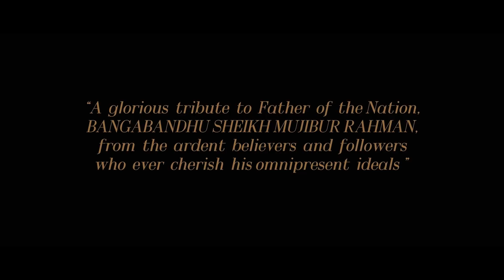হে বন্ধু বঙ্গবন্ধু | Hey Bandhu Bangabandhu | Kumar Bishwajit | Gazi Mazharul Anwar | Manam Ahmed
হে বন্ধু বঙ্গবন্ধু | Hey Bandhu Bangabandhu | Kumar Bishwajit | Gazi Mazharul Anwar | Manam Ahmed | Kishore

♫Song: BangaBandhu
♫Singer: Kumar Bishwajit
♫Lyric: Gazi Mazharul Anwar
♫Tune: Kishore Das
♫Sound Design : Amzad Hosen Bappy
♫Mix & Master : Rupojjwal(India)

♫ Music Produced By: GaanChobi Entertainment

♫ Video Director: Kamrul Hasan Imran
♫ Label: GaanChobi Entertainment

Suggested Search: হে বন্ধু বঙ্গবন্ধু, Hey Bandhu Bangabandhu,bangabandhu, Kumar Bishwajit, Gazi Mazharul Anwar, Manam Ahmed,bangabandhu sheikh mujibur rahman,bangabandhu song,bd bangla songs,bangladesh,bd songs,hit bd songs,bangla new song,songs of bangabandhu sheikh mujibur rahaman,bangabandhu new song,bangabandhu theme song,bangabandhu fire aso,bangabangdhu,bangabandhu tumi,bangladesh, bangla new song, 1971, bangabandhu sheikh mujibur rahman, bangla music, bangla music video, বঙ্গবন্ধুকে নিয়ে জনপ্রিয় গান, বঙ্গবন্ধুর গান, song, bangla, best bangla song, bangla song, the best bangla song, the best song, সর্বকালের সেরা গান, বাংলাদেশ, GaanChobi Entertainment,GCE